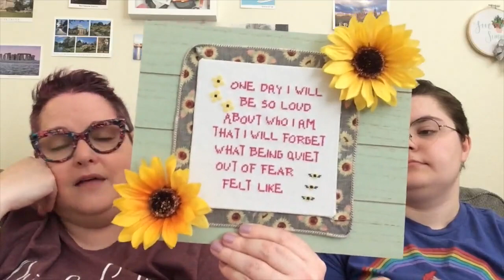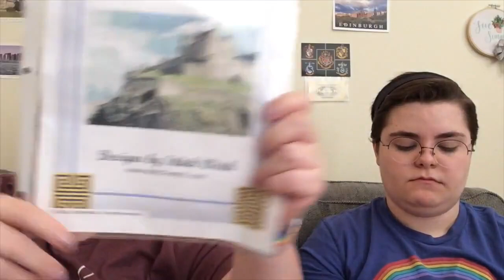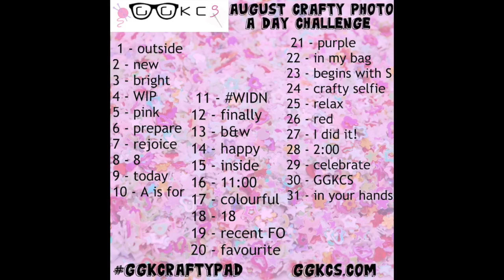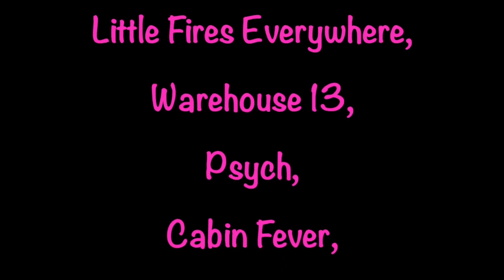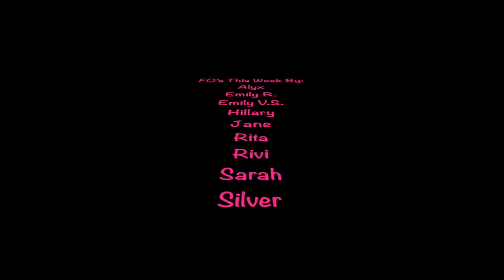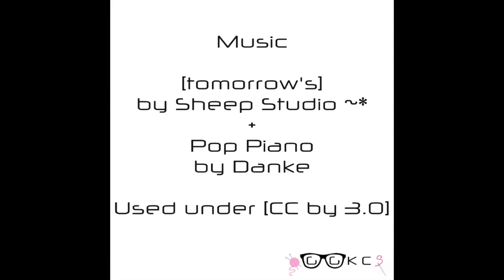GGKCS Podcast / FlossTube ~ Episode 410 ~ In Which It’s Our 8th Podiversary!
FlossTube Begins at timestamp 8:01